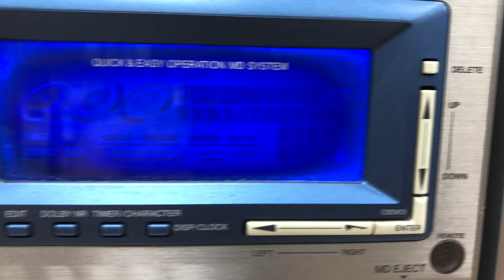Thanh lý bằng giá nhập bộ Pioneer Q900. Zalo: 0975 575 262